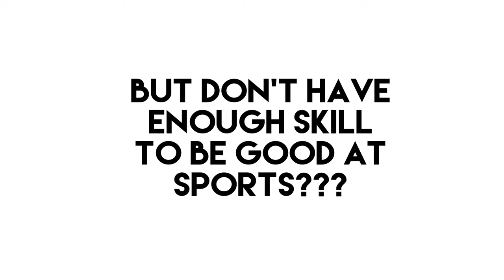Prototype four with sounds seems synced